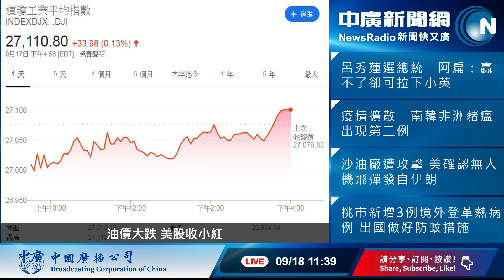20190918【郭岱軒│新聞 ELEVEN】綠營的「郭台銘」誕生？呂秀蓮參選總統！民進黨魁籲呂為大局著想，未有黨紀問題？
【新聞ELEVEN】郭岱軒新聞搶鮮報

1.北捷票價八折優惠撐不下去！九月發票中獎別急著領
2.越南人嫌台灣老又窮網熱議！「這事」遭打臉差得遠
3.韓國瑜週六屏東造勢粉期待！呂副參選總統連署升溫
4.呂扁會面告說秀蓮天年已過！她參選可讓蔡英文落選

【新聞 Cafe 聊是非】

現在不選的最大！連行政院長蘇貞昌都誇讚郭台銘，看到了商人對於國家的關心。前副總統呂秀蓮出來參選總統，她之前的老搭檔陳前總統並不看好，而且還說她只是想拉下蔡英文？民進黨主席卓榮泰希望呂為台灣大局著想，扁兒陳致中要呂懸崖勒馬，難道呂秀蓮將成為民進黨的「郭台銘」？

【新聞點唱機】call in 專線：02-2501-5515

點播

歡迎大家透過郭岱軒粉絲專頁，私訊給岱軒想聽的歌，也可以留言點播！將在節目中幫大家念出您的留言喔！

歡迎追蹤【主持人郭岱軒】

中廣新聞網 週一~週五上午11:07~12:00